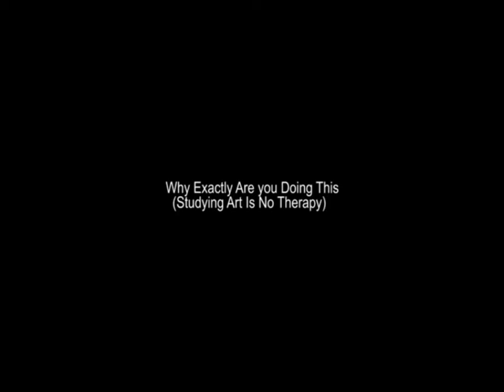Why excatly are you doing this (2012) found footage short by Eva Kadlec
Found footage video concerning themes and questions at my diploma/thesis at the academy of fine arts vienna.

Concept & Editing: Eva Kadlec
Postproduction, Creative Advisor: Werner Beham